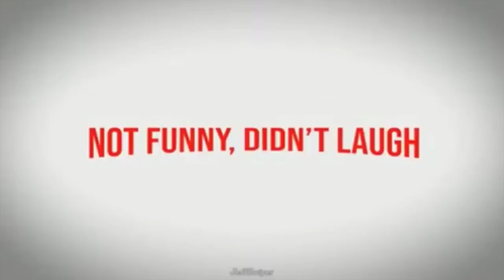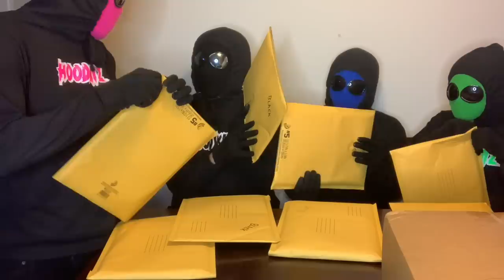Hoodskiiz Unboxing( MERCH! ) 📦 * SURPRISE MYSTERY BOX 👀 *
- BRANDS IN THIS VIDEO -

Follow our personal Tiktoks -